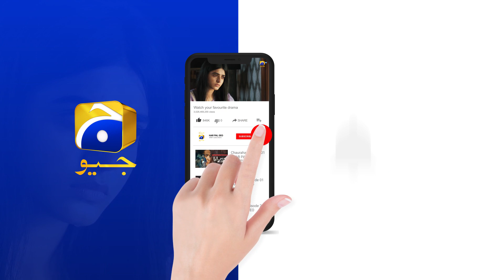Farq Episode 3 | 𝐁𝐞𝐬𝐭 𝐒𝐜𝐞𝐧𝐞 𝟎𝟐 | Sehar Khan | Faysal Quraishi | Adeel Chaudhry | HAR PAL GEO